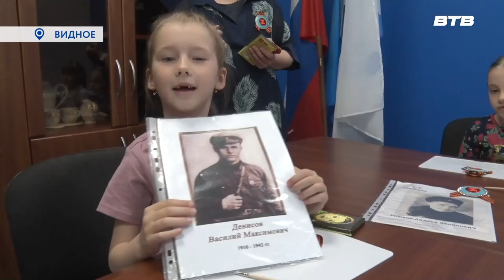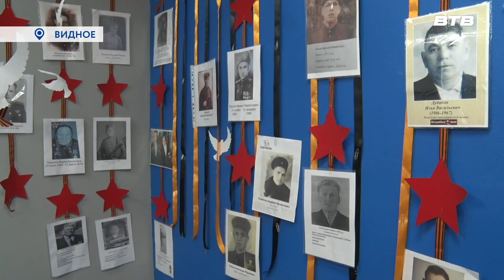НАША ПОБЕДА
В приёмной местного отделения партии «Единая Россия» стартовал марафон «Наша Победа». Патриотические акции и мастер-классы пройдут для детей из семей мобилизованных и воспитанников муниципальных образовательных учреждений.